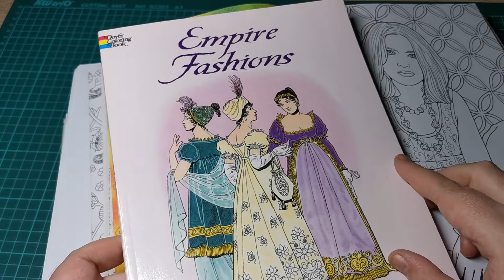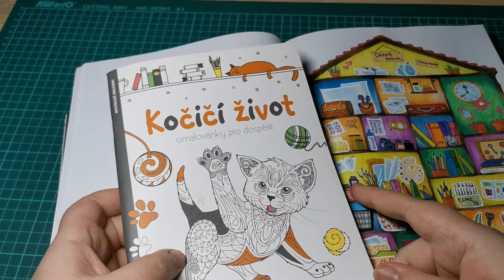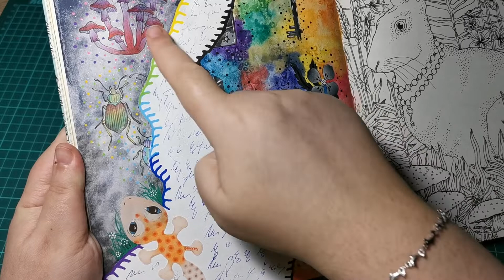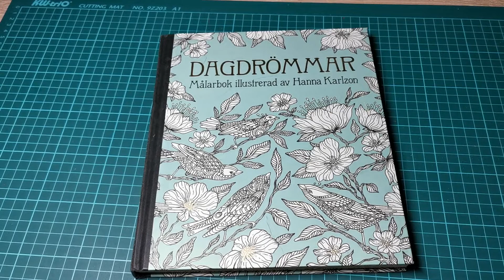Domalováno - Completed pages of last week